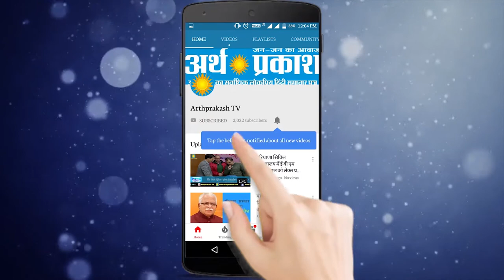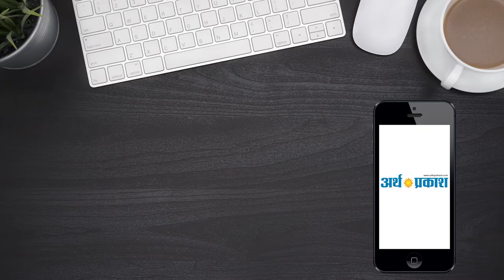सन्त निरंकारी चौरिटेबल फाउँडेशन के द्वारा रक्तदान शिविर का आयोजन किया गया